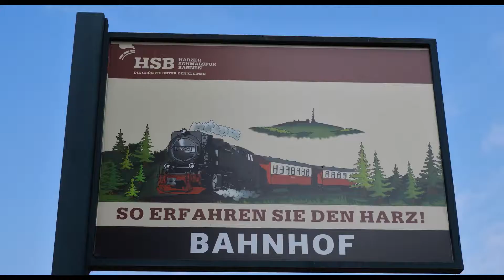Vakantie Oberdorla in Thüringen (2019/M)